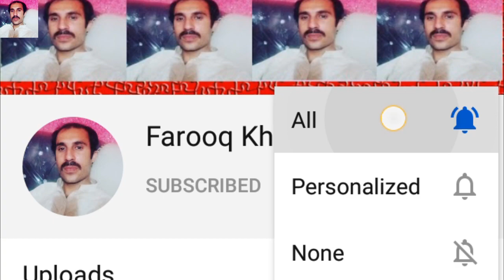Beautiful Call Of Rufous Treepie and her Chick || Farooq Khan official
here's living a beautiful rufous treepie which is breeding in my area, they even hunt a little sparrow and lizzards for their feed and are so dangerous bird.